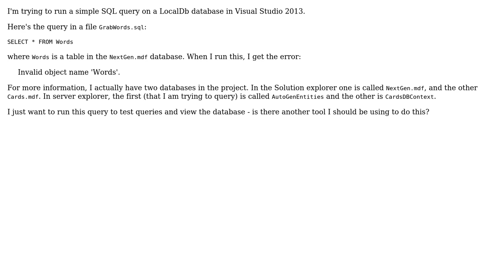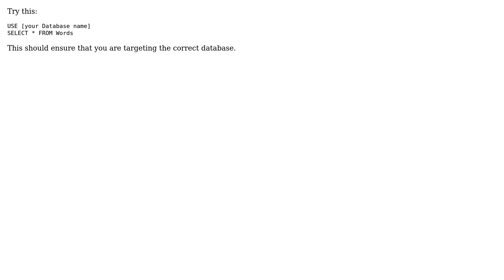Invalid object name LocalDb Table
With thanks & praise to God, and with thanks to the many people who have made this project possible! | Content (except music & images) licensed under CC BY-SA | Music | Images & others | With thanks to user Jason Roell user hubatish and the Stack Exchange Network Trademarks are property of their respective owners. You are responsible for your own actions.